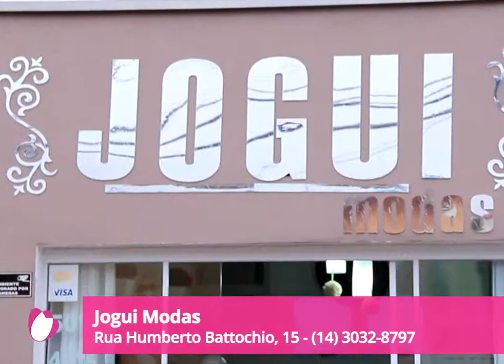10.12.14 - Jogui Modas